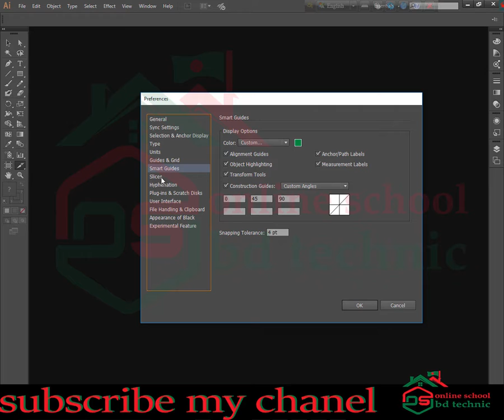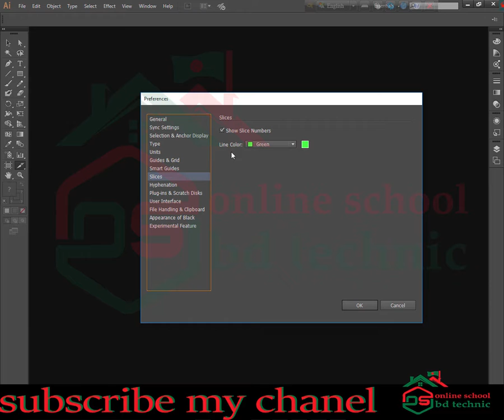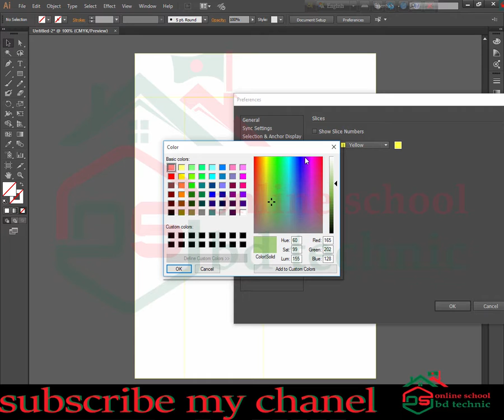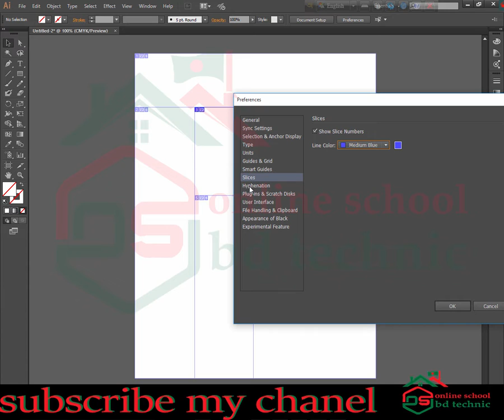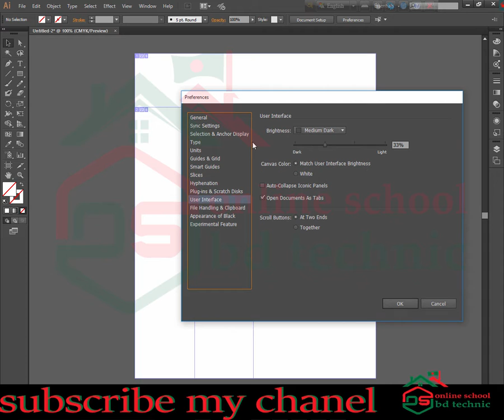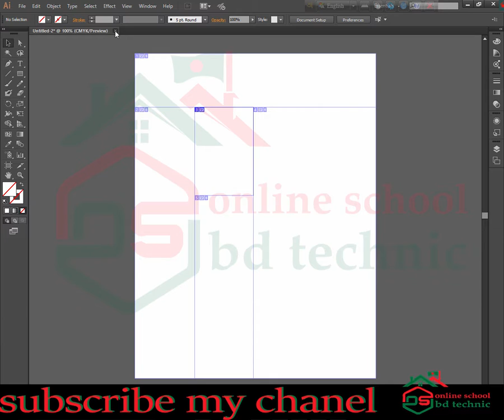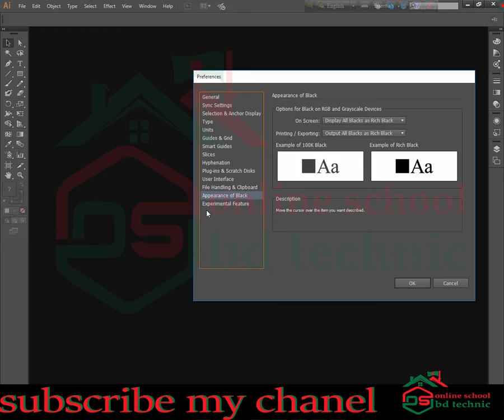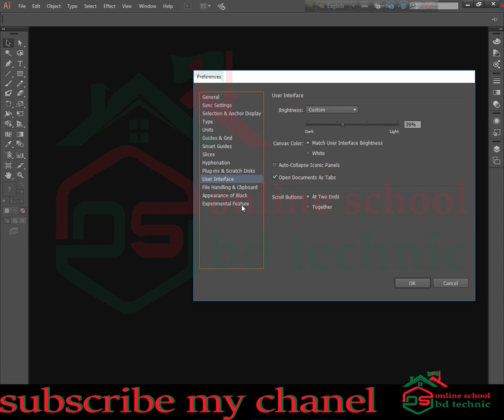EP20//ইনকামেরধারায়//Graphic Desing Bangla Tutoril// illustrator cc new and update//2019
helo world This video is Wasam.This Channel is Wasam.Under the Life Time Income sectionThis Channel.After Watching This Vedio Tutoril.you well Now This Magic of  illustratur cc .adobe illustrator cc Basic to Advance Tutoril in Bangla.the complete  guide to Adobe Illustrator cc. To help break down the process I have structured the course in 3 main sections

cours 1:-Basic Photoshop install. Basic Illustrator install. Basic Photoshop Setting.Basic Illustrator Setting.Basic Photoshop.Basic Illustrator
cours 3:- Introduce to online market place Fiver,  Introduce to online market place Freelancer, Fiver Gig making,Fiver gig Marketing, Freelancer ContestGig Video Making, YouTube Channel art Design, YouTube Thumbnail Design, Email Signature